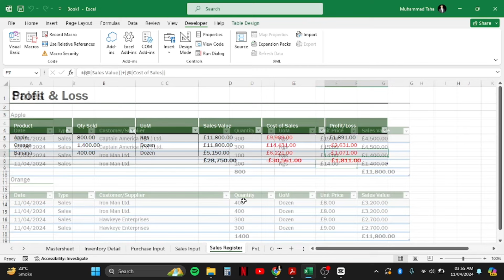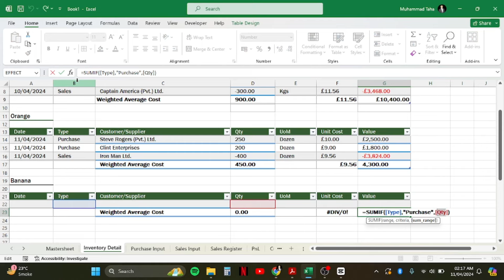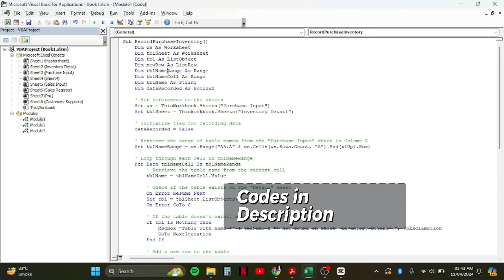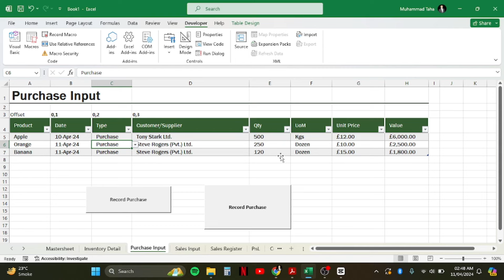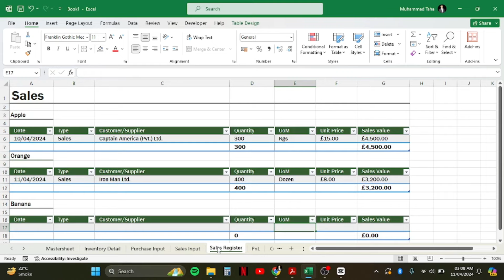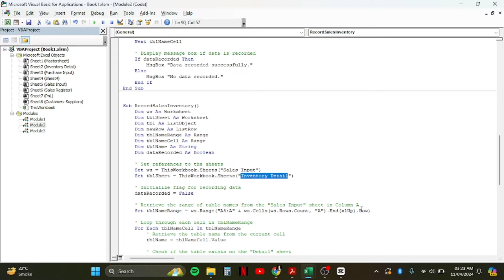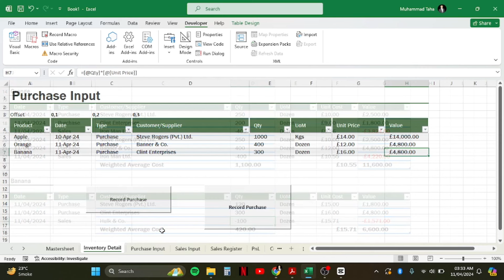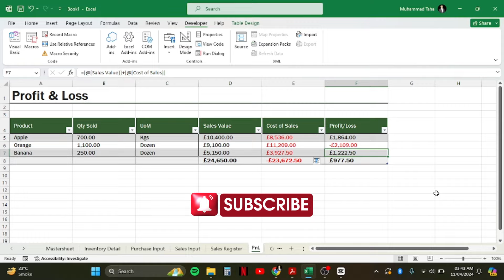Excel Inventory Management | Automated Template with VBA for Stock, Sales Tracking, Profit & loss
00:00 Intro: What we need
01:00 Inventory Mastersheet
02:05 Inventory Detail
04:02 Purchase Input
04:49 VBA: Record Purchase
10:15 Sales Input
11:30: Sales Register
12:07: VBA: Record Sales
19:02 Profit & Loss